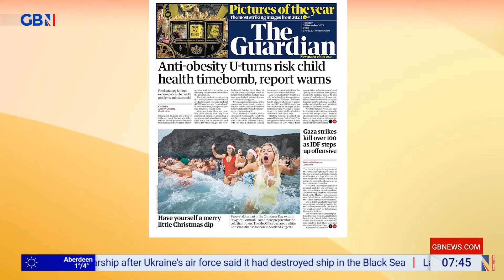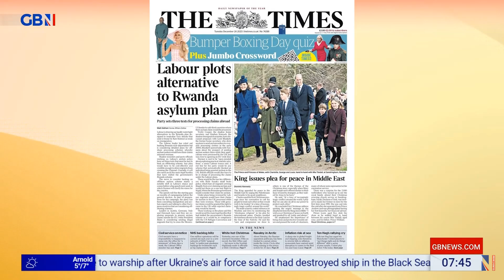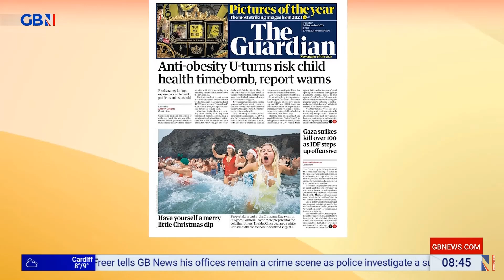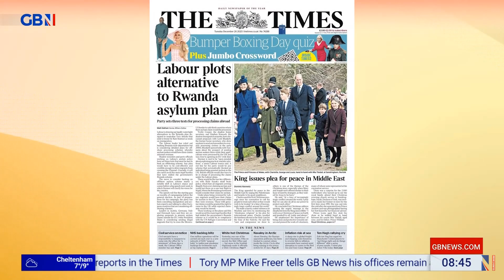King's Speech Rise of Reform Hunts Santa Splash White Xmas Tea with The Queen Sell unwanted pressies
Great to join @PipTomson @CameronDLWalker @albieamankona
@AndrewEborn for special Boxing Day headline makers
King's Speech
Rise of Reform
Hunts Santa
Splash
White Xmas
Tea with The Queen
Sell unwanted pressies

Andrew Eborn Media makers 26 12 23

Andrew Eborn Barrister Broadcaster Futurist & Deception Debunker

@AndrewEborn Barrister Broadcaster Futurist back with the brilliant
Thank you @chrisrogersnews @finkd @OctopusTV

Andrew Eborn Back To the Futurist

Eborn’s track record as a pioneer in media, technology, and entertainment is unmatched. He has been at the forefront of licensing the rights for groundbreaking developments, such as the first F1 computer game rights and helping Pioneer bring Karaoke to the UK. He has also enabled some of the first live streaming of sporting and other events, helped bring Peter Rabbit to Japan, and provided the technology backbone for video on demand for newspaper groups and brands, enabling them to be their own broadcasters. Eborn has also revolutionized the distribution of content by facilitating digital delivery of files and pioneering immersive entertainment, holograms, and AI.

Eborn’s breadth of knowledge and expertise extends beyond the legal field, as he is also a sought-after broadcaster and speaker. He regularly appears on various channels around the world as a presenter and contributor on a wide range of topics. He is also a frequent speaker and host at live events, including major festivals, where his unique perspective on the intersection of law, media, and technology is highly valued. He also presents and chairs various events and podcasts for a number of leading organizations, including the Royal Television Society.

In conclusion, Andrew Eborn’s extensive experience, knowledge, and vision make him the world’s leading lawyer, broadcaster, and futurist specializing in media, AI, IP, robotics, and technology. His ability to empower companies to navigate the ever-changing landscape of these industries, maximize the return on their rights, and assist with the strategic development of their businesses.